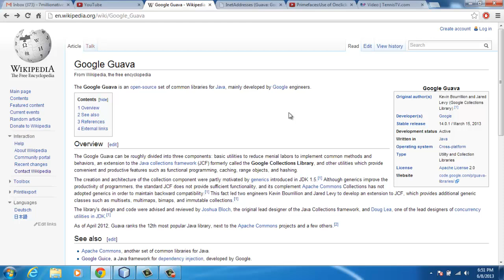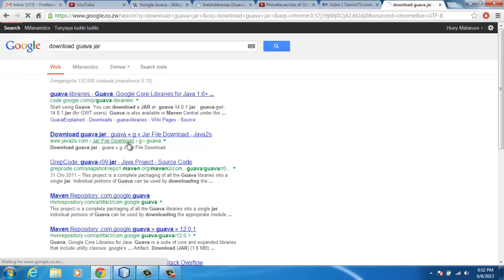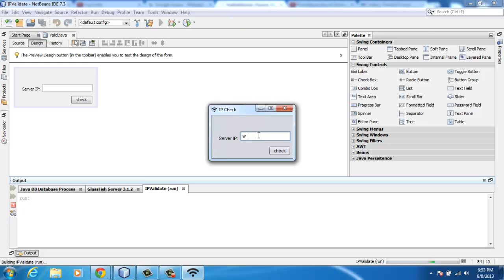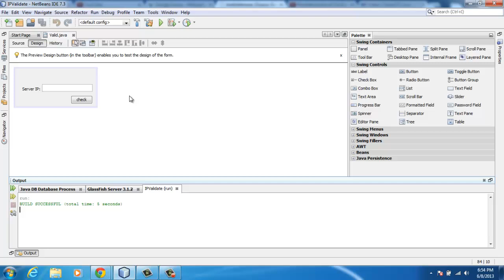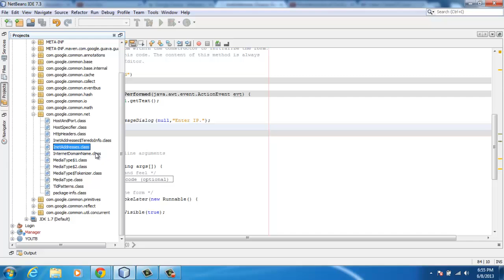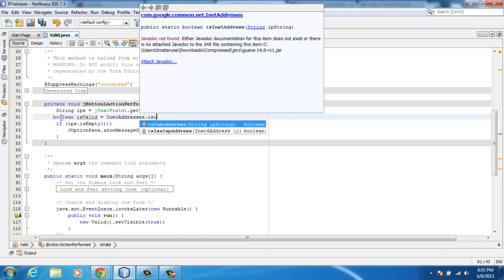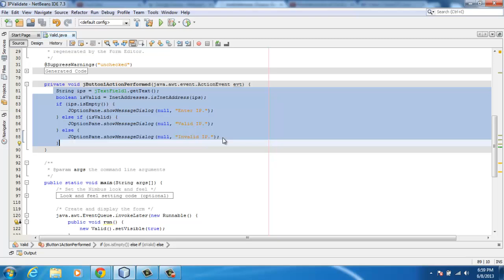Google Guava: IP Validation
This serves to show the validation of IPv4 Addresses using Google Guava commons library.